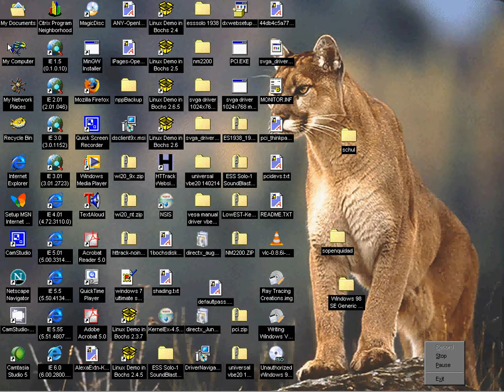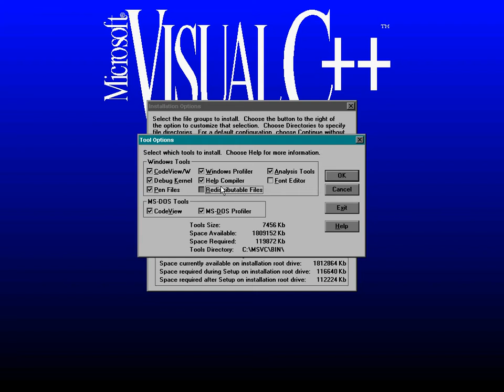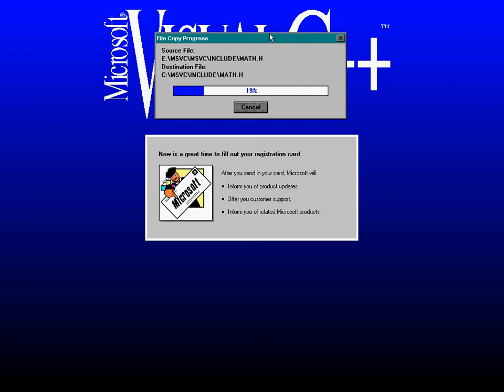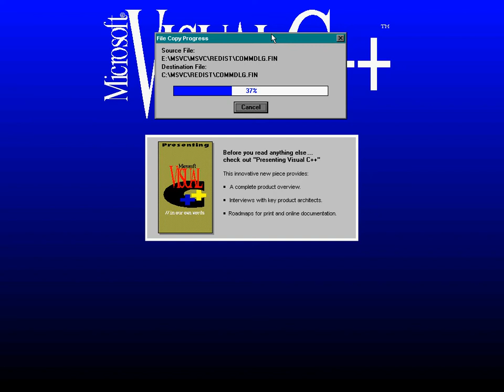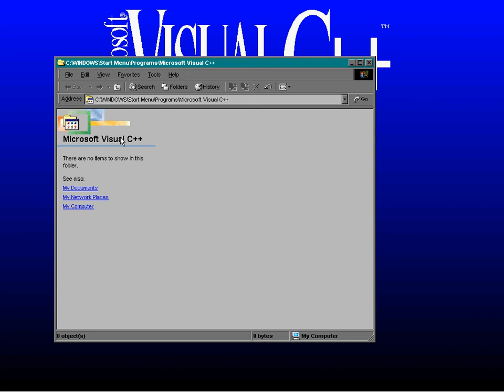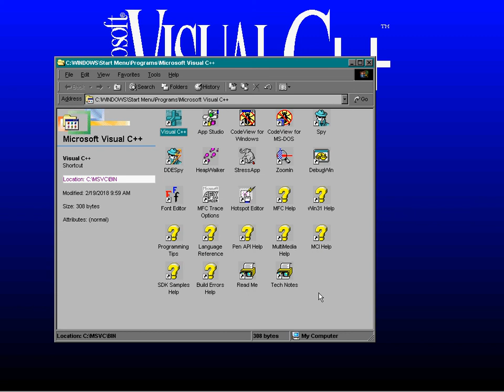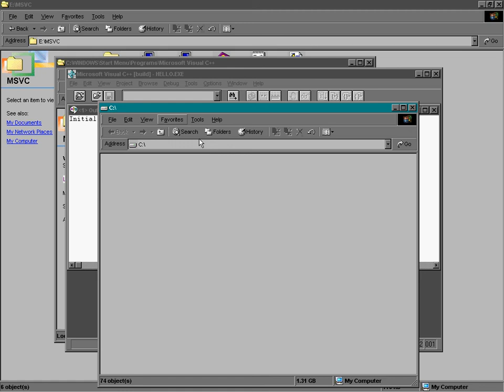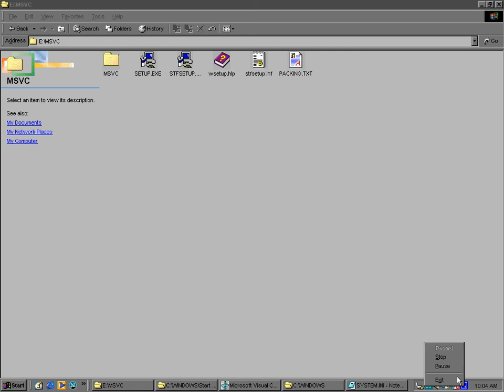[Part 1/2]Install Visual C++ 1.0 in Windows 95-98-ME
Part 1: Install Visual C++ 1.0 and the examples from the book "Learn Visual C++ 1.0 Now" for testing.

Visual C++ 1.0 is supposedly also called Microsoft C 8.0.